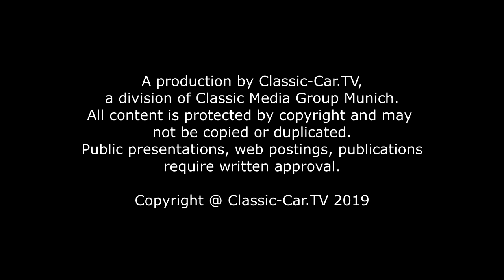Retromobile 2019 Teil 2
Die Messen in Maastricht, Bremen und Paris läuten jedes Jahr die neue Oldtimersaison ein. In Paris beim Salon Retromobile trafen sich über 130.000 Enthusiasten der Oldtimer-Szene in diesem Jahr zur 44. Ausgabe der Veranstaltung vom 6. Bis 10. Februar 2019. Über 500 Fahrzeuge waren auf rund 46.000 Quadratmetern zu bestaunen. Ein besonderer Leckerbissen ist für das spendierfreudige Publikum das Zusammentreffen von gleich drei großen Auktionshäusern. Aber auch die Highlights der zahlreichen Sonderschauen und Clubausstellungen erfreuten den Besucher und auch die Händler brachten einige ganz besondere Exponate an die Seine.